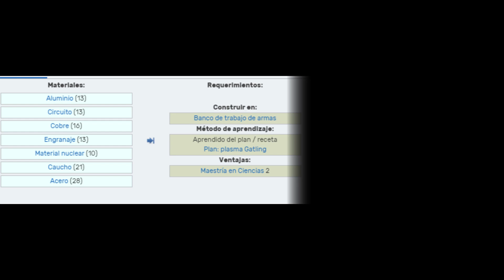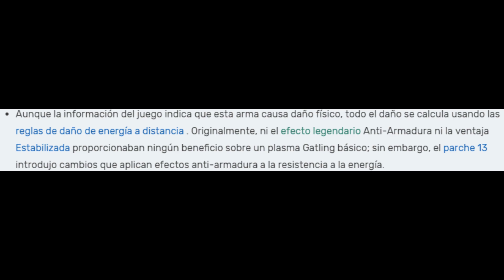Fallout 76 | Gatling Plasma - Ensangrentado Vs Anti Armadura (resultado sorteo)